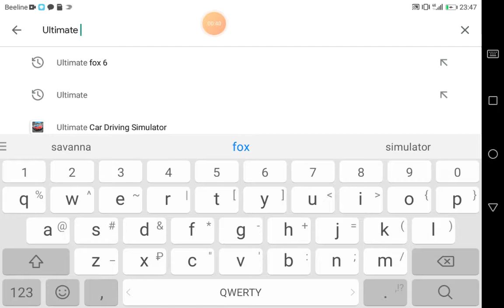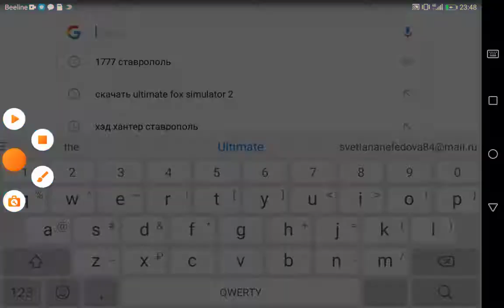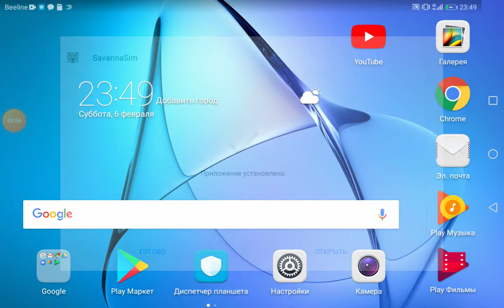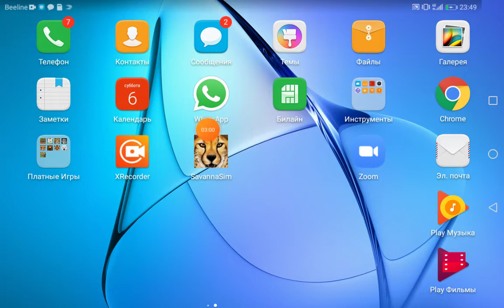Как скачать Ultimate savanna simulator 🐆